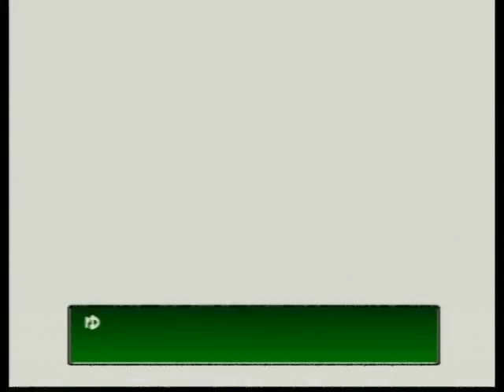ポケモンスタジアム 008